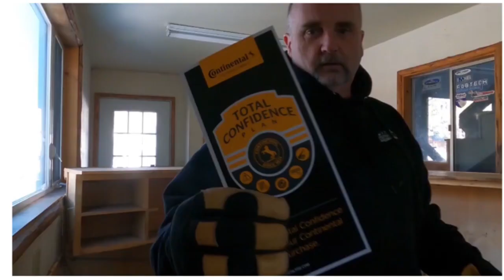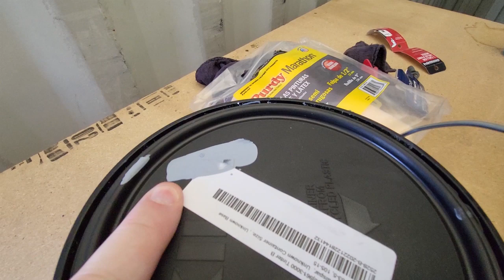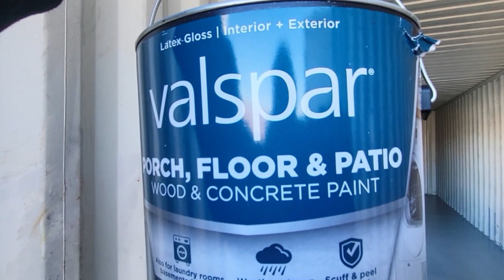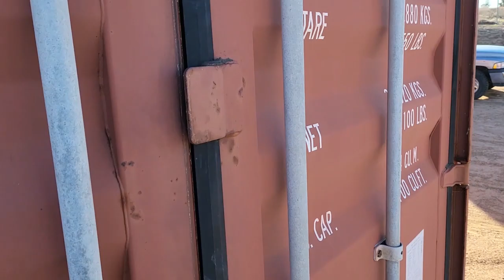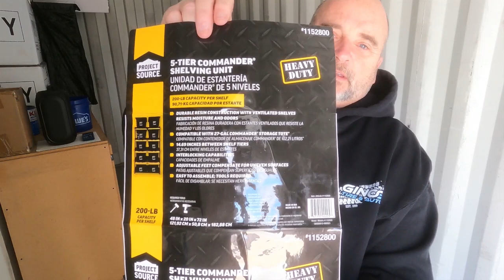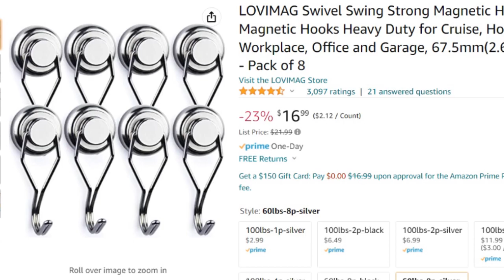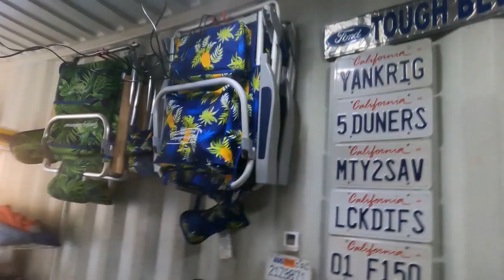Maximizing Container Space & Solar Lights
container solarshedlights